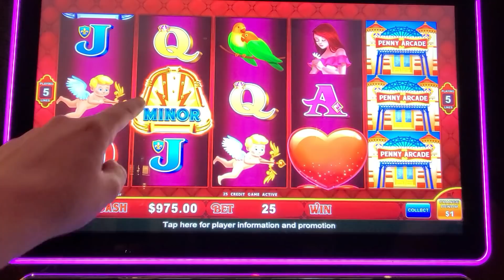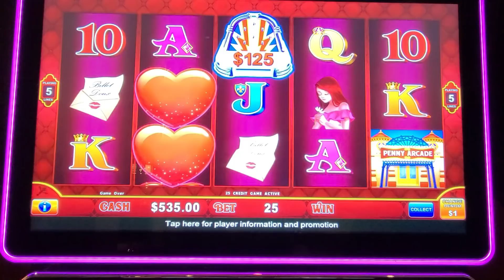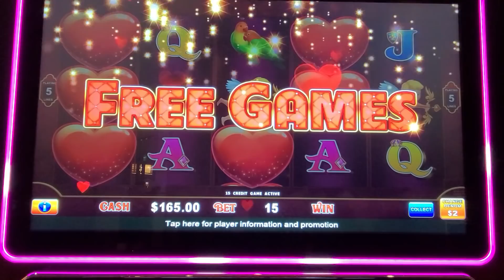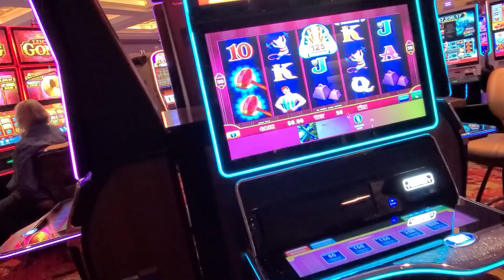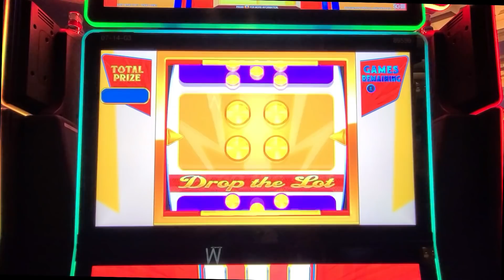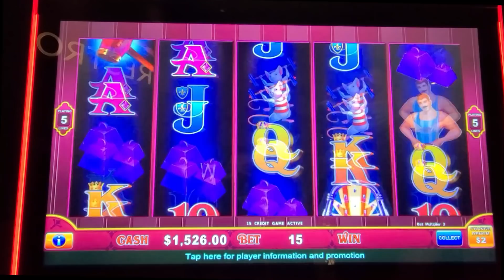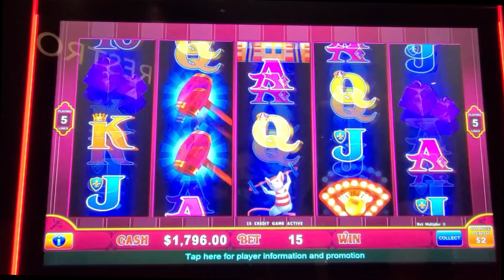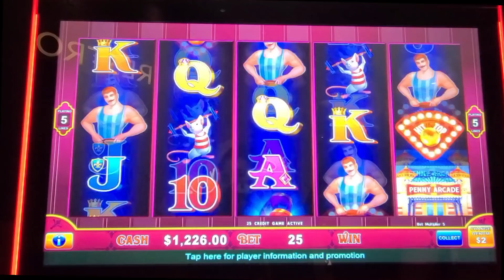SCORED EVERY BONUS FEATURE on PENNY PIER! NEWEST GAME in the Casino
SCORED EVERY BONUS FEATURE on PENNY PIER the NEWEST game in the Casino.

Penny Pier is a new slot machine game that we recently played at the Hardrock casino in Tampa. Lady Luck HQ SCORED EVERY BONUS FEATURE on PENNY PIER the NEWEST game in the Casino.